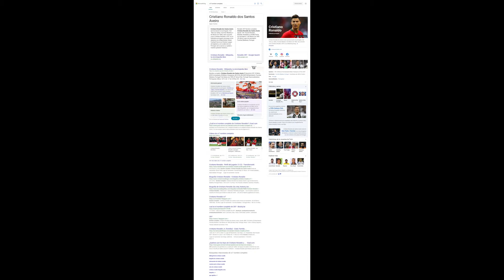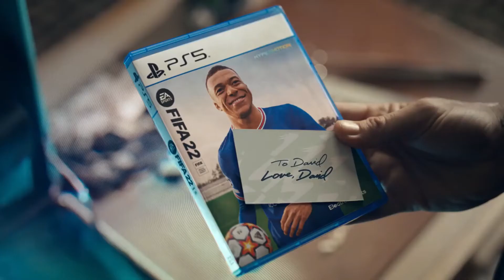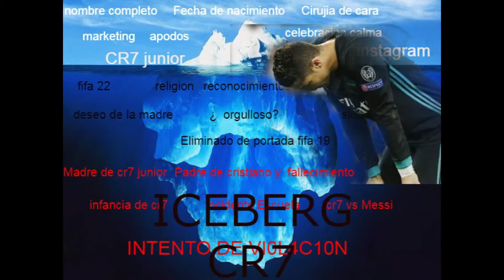EL iceberg del bicho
perdon si se ve mal , no se editar bien jajjaj , estoy en la b con ese tema .